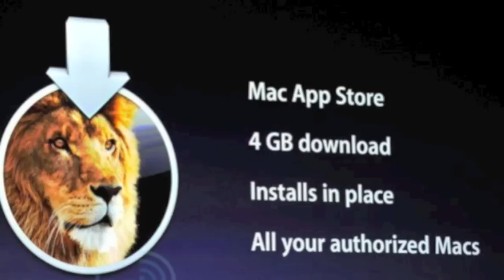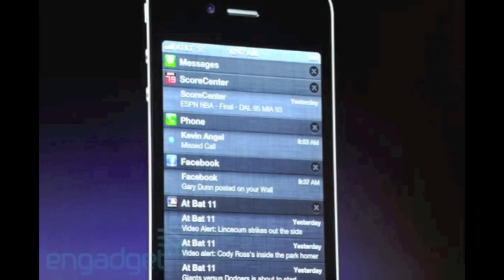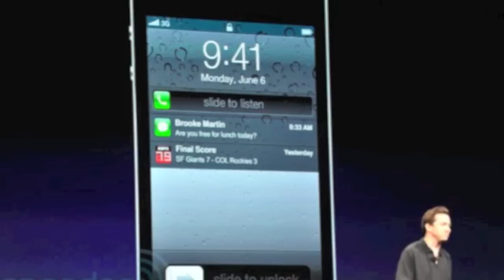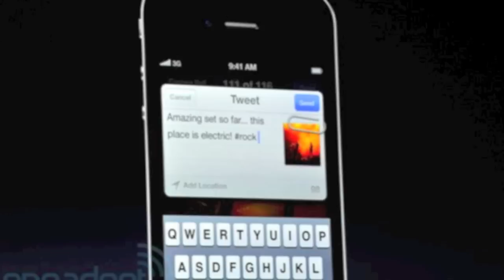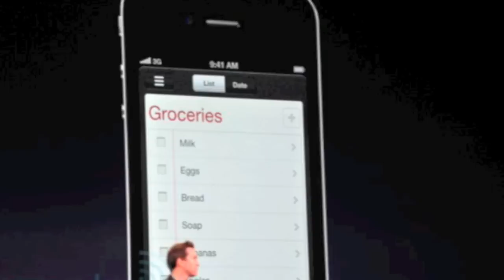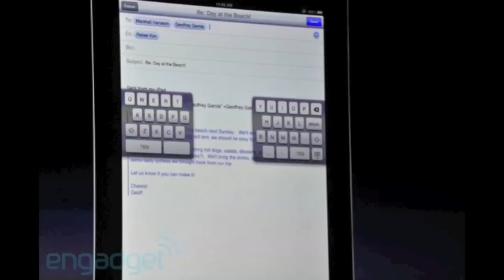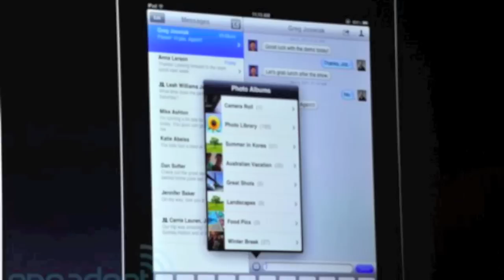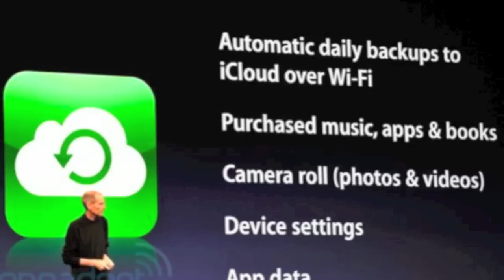WWDC 2011 : iOS5 & Mac OS X Lion & iCloud